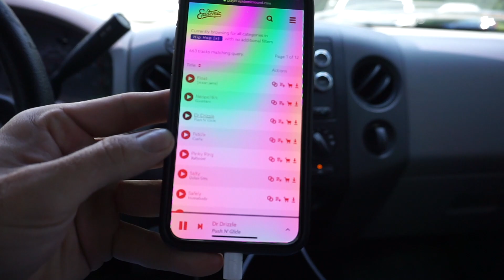Installing new door speakers in my 2008 F-150 (Kicker ksc680)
In this video I changed the door speakers in my truck.

Speakers Used: Kicker Ksc680
Installed on a 2008 F150